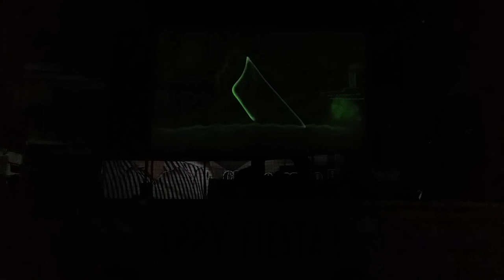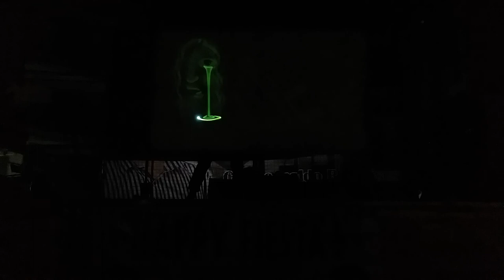Light Artist Barangay 308 Got Talent 2018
Light Artist - 1st Place
Barangay 308 Got Talent 2018
" Alay sa Kapistahan ng Mahal na Poong Hesus Nazareno ! "